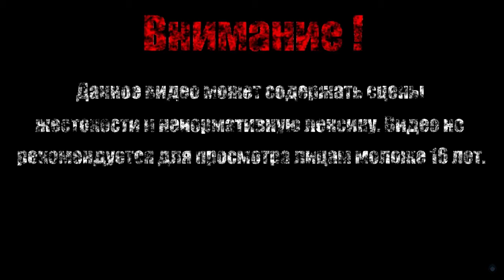ВОЗВРАЩЕНИЕ СОЛНЦА【Quest Hunter】#18 (Финал)